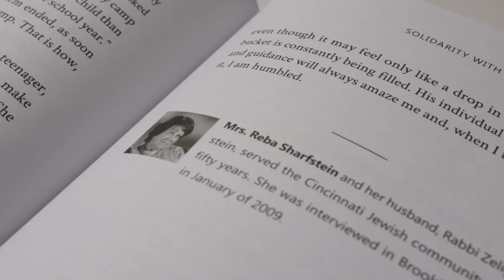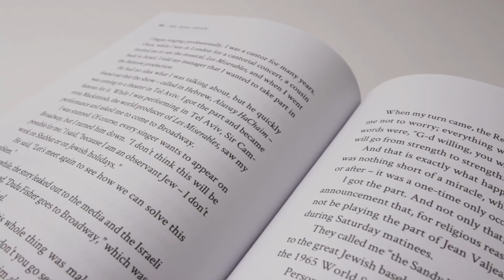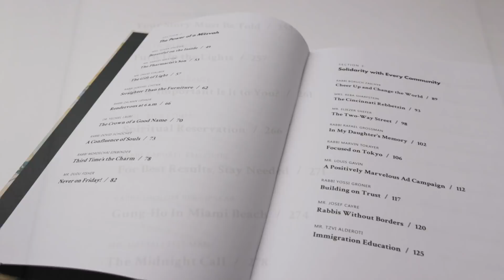NEW: One by One - Stories of the Lubavitcher Rebbe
Read sixty-six vividly diverse stories of guidance, perspective and encouragement. Experience the essence of the Rebbe’s soul-to-soul leadership.

The psychiatrist with a vision for change. The lonely yeshivah student. The young girl looking for direction. The scientist buried in research work. Each of them was moved by a powerful and timeless encounter with the Rebbe.

Read One by One, and join them as they open the door to their personal stories. Be uplifted together with them and enrich your life with the Rebbe’s practical guidance and transformative inspiration.